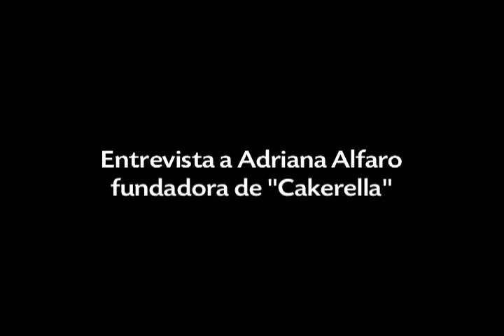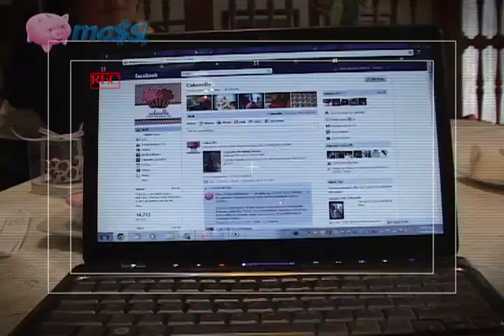Mass.pe - Cakerella y el boom de los dulces cupcakes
Adriana Alfaro nos presenta Cakerella, un negocio dedicado a la venta de cupcakes o queques. La presentación y el diseño tan variados y su relación con sus clientes es parte de su valor agregado.

es un portal desarrollado por la Fundación Romero (Grupo Romero) con información útil para nuevos empresarios.